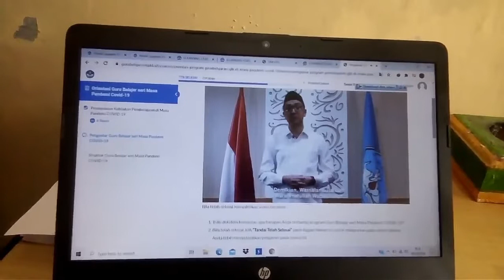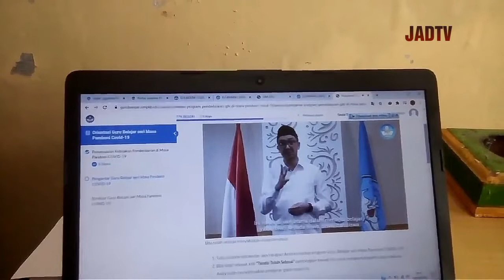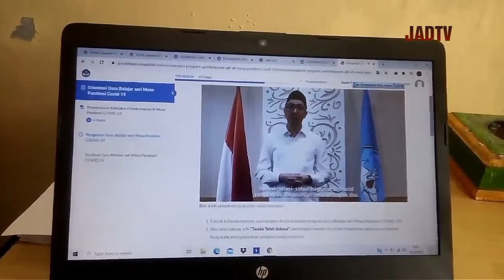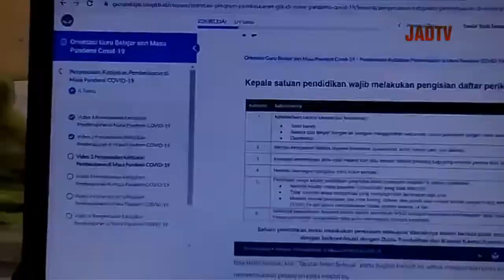PELATIHAN SECARA ONLINE MASA PANDEMI